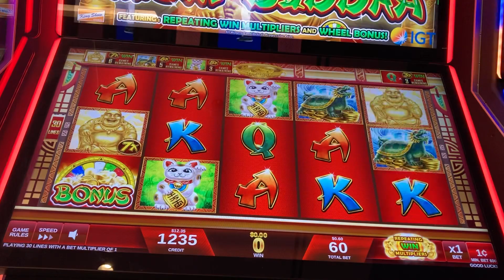Resorts World Casino Slots